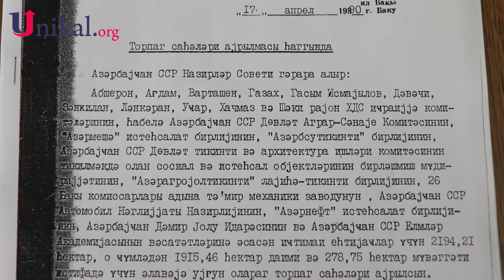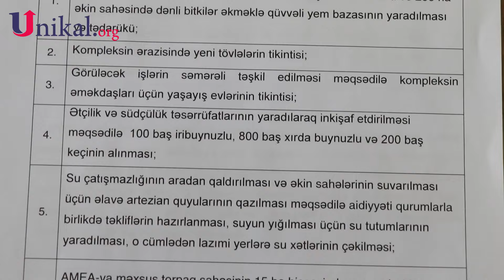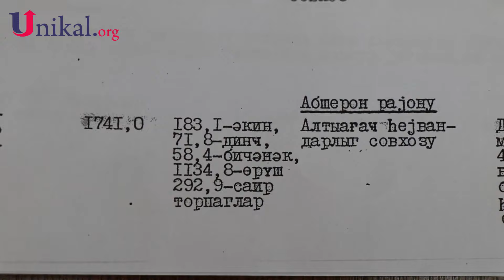Elton Məmmədov AMEA-nın qalmaqallı torpaq sahəsindən DANIŞDI